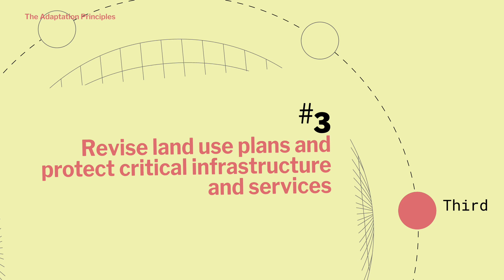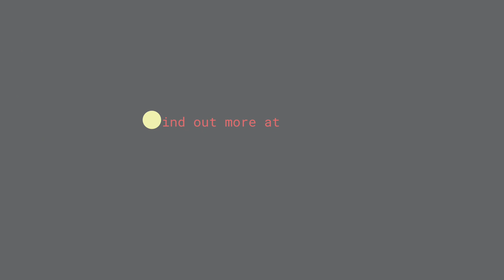The Adaptation Principles: 6 Ways to Build Resilience to Climate Change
What can countries do to be more resilient to climate change? The report “The Adaptation Principles: A Guide for Designing Strategies for Climate Change Adaptation and Resilience” lays out 6 principles – as well as 26 actions, 12 toolboxes and 111 indicators – to help ministries of finance approach adaptation challenges.